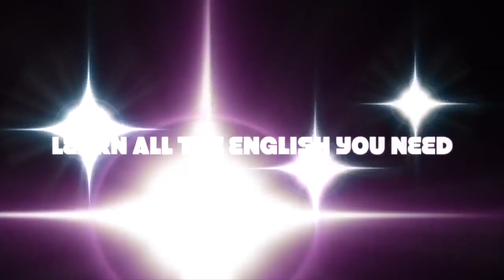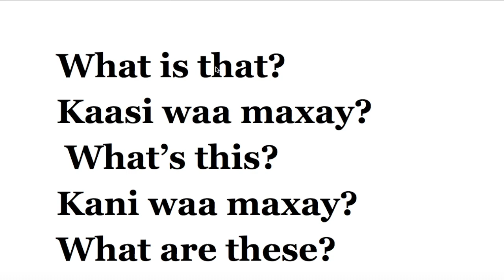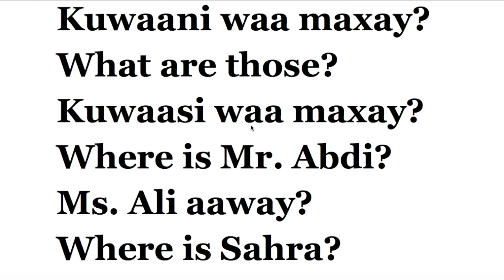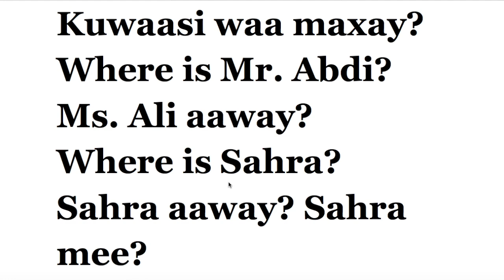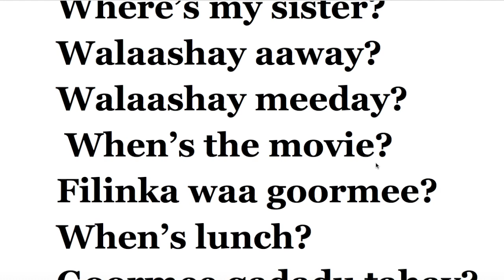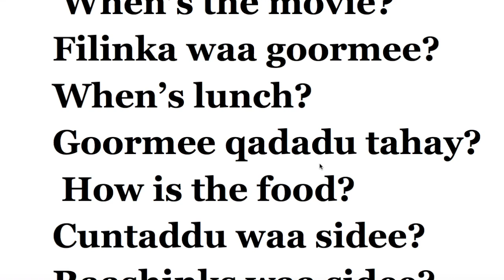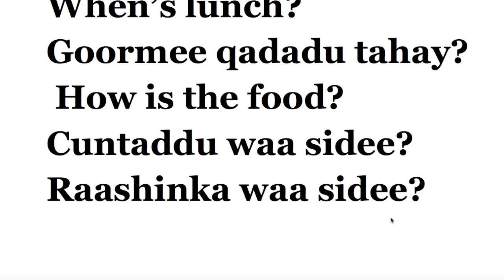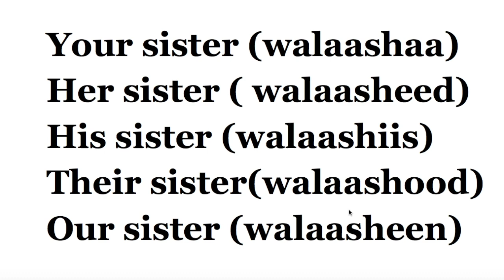WHAT IS THIS?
SEPT 17, 2019 ASC SOO DHAWAADA CASHAR AAD KA HELI DOONTAAN  KA
FAAIIDEYSTA.